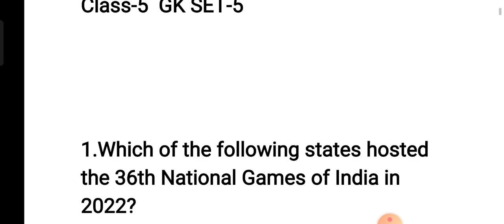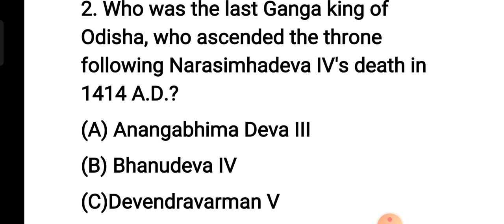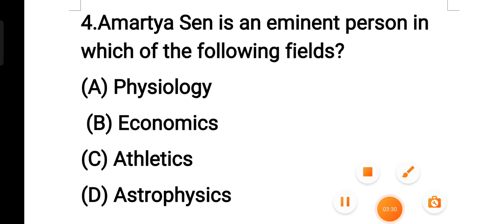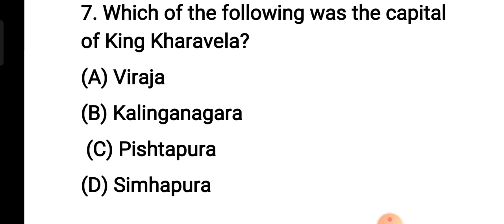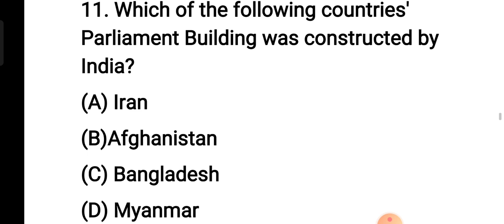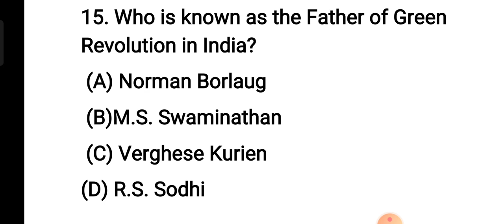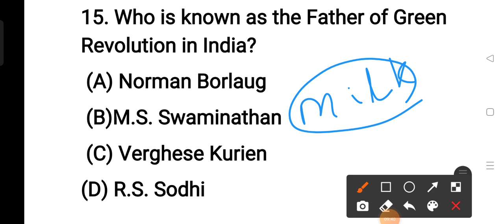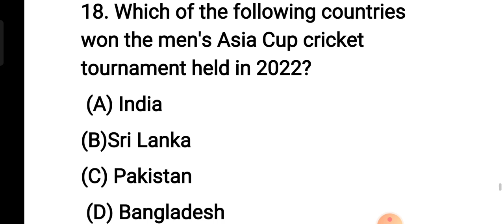ODISHA POLICE CONSTABLE 4790 POST।CLASS -5।GK SET 5।ଏହି ପ୍ରଶ୍ନ ପରୀକ୍ଷାରେ ନିହାତି ଆସିବ।ଆପଣଙ୍କ କେତେ ଠିକ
ODISHA POLICE CONSTABLE 4790 POST।CLASS -5।GK SET 5। ଏହି ପ୍ରଶ୍ନ ପରୀକ୍ଷାରେ ନିହାତି ଆସିବ//ଓଡ଼ିଶା ପୋଲିସ କନଷ୍ଟେବଳ କ୍ଲାସ।odisha police constable gk।